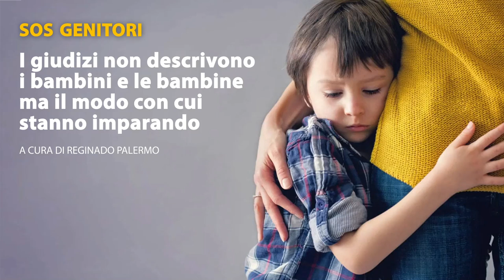I giudizi non descrivono i bambini e le bambine ma il modo con cui stanno imparando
Visita la sezione dedicata alla rubrica con articoli di supporto su tante tematiche utili ai genitori a questo